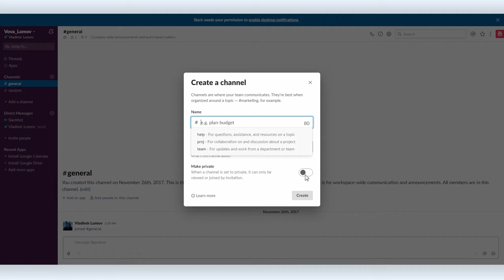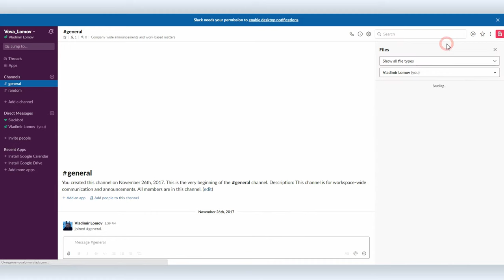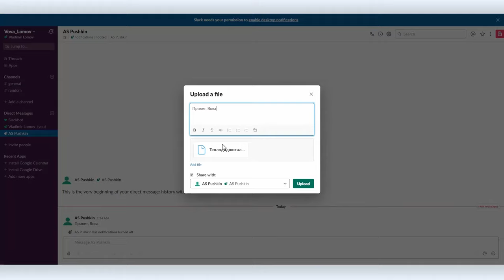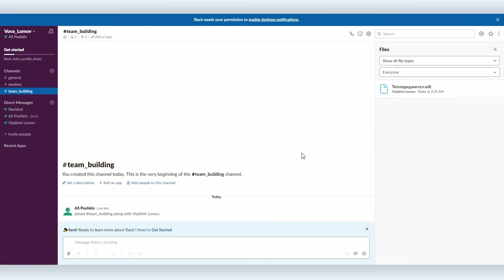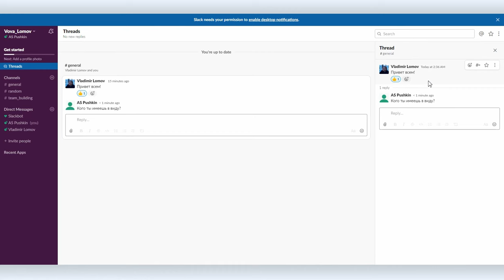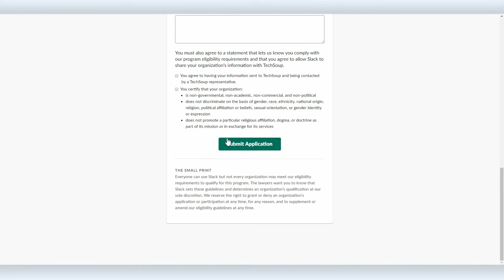Slack: обзор одного из лучших корпоративных мессенджеров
При том, что мессенджеров существует какое-то невероятное количество, есть бренды, которые выделяются на общем фоне. Для частного общения большинство предпочитают Telegram, для работы внутри организации — Slack.

В Slack есть все, что нужно для командной работы: добавление неограниченного количества участников, общие и приватные чаты, добавление и хранение документов, удобный поиск и так далее. И все это вполне работоспособно на бесплатном тарифе. Но если вам понадобится расширенный функционал, по программе технологической поддержки НКО TeploDigital вы можете получить Slack также бесплатно, или со скидкой 85%.